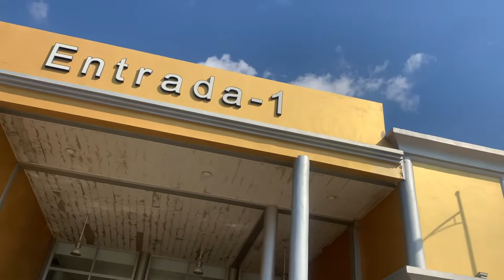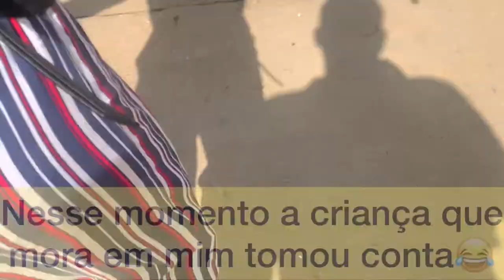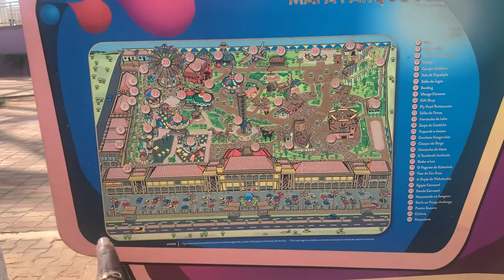Ulengo Center🎢🎡 || Vlog